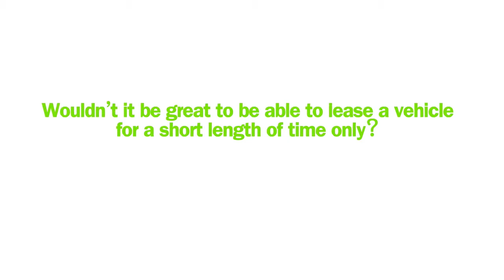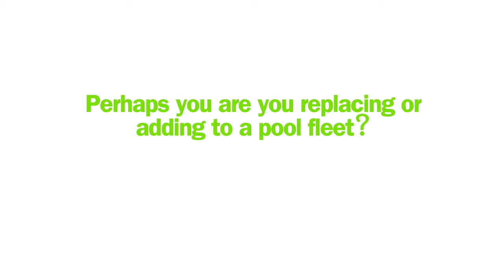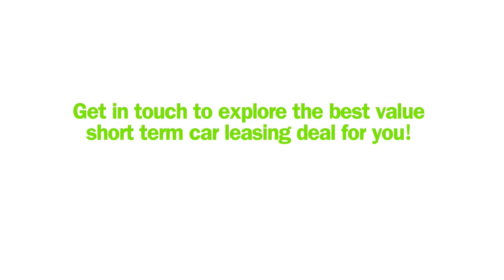Short Term Car Leases Video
Wouldn’t it be great to be able to lease a vehicle for a short length of time only?

Well Vehicle Save Contract Hire and Leasing are specialists in short term car leasing, which typically are for contract periods of between 6 to 12 months.

There are many reasons why you might wish to consider leasing a vehicle on a short term contract;

Perhaps you are an employer and have a new employee on an initial probationary period ?

By taking out a short-term vehicle leasing contract it enables you to take on staff without being tied in long term.

Are you a New Business Start Up or do you have a Short Term Employment Contract?

A short term leasing contract can enable you to provide a practical solution for the transport needs of your business without over committing for the future.

This is especially useful if you are not sure about the long term future of a new start up, or if your business relies on contract workers to cover peaks in demand.

Maybe you want to Incentive your Staff?

A Short term leasing contract, can be a highly effective way to recognise key people within your organisation. Top performers can be given the opportunity to drive a prestigious vehicle as a reward for delivering strong results.

Perhaps you are you replacing or adding to a pool fleet?

Some companies will require a lot of their staff to at attend large conferences or training programmes at the same time leading to their pool fleet to become stretched.

A short term leasing contract may be a way of solving capacity.

Do you have the right car for all seasons?

Have you ever wished that you could get a sports car for the summer but have been put off by the prospect of driving it during the cold winter months?

Well with a short term car leasing contract you can get the best of both worlds.
Lease a sports car for the summer and trade it in for a 4x4 for the winter when the road and driving conditions are less favourable.

Vehicle Save Contract Hire & Leasing, are specialists in short term vehicle leasing contracts with low deposits & low monthly payments with no long term commitment.

Please get in touch to explore the best value short term car leasing deal for you.